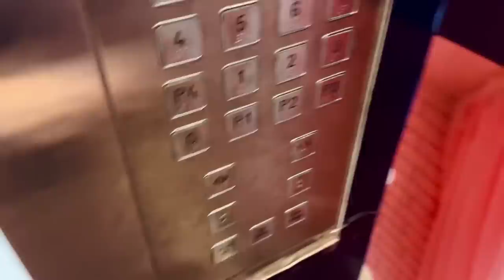My Birthday Vlog🎂😍 Unboxing of my new iPhone🤩